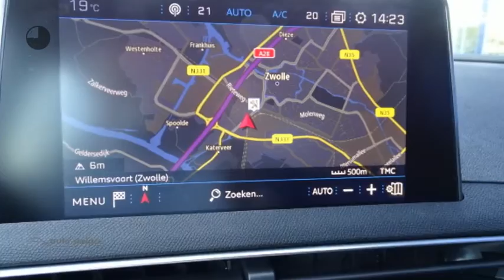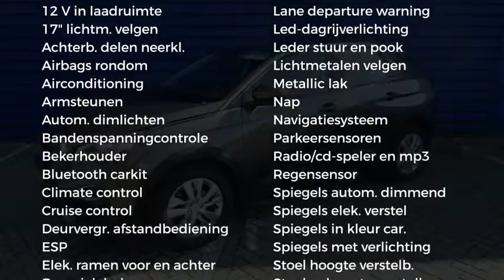Peugeot 3008 1.2 130pk Blue Lease Executive NAVIGATIE | TREKHAAK